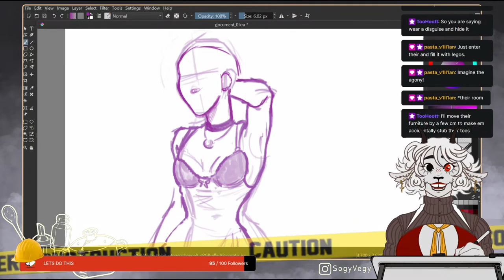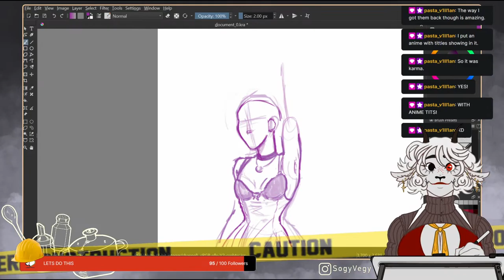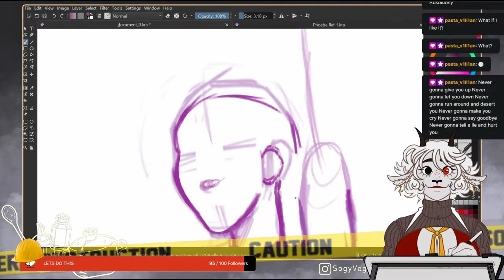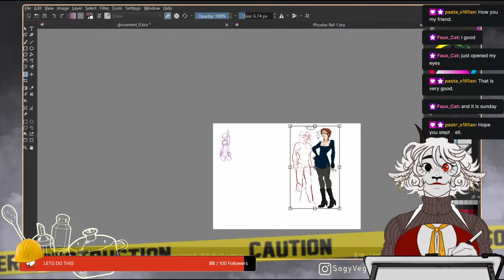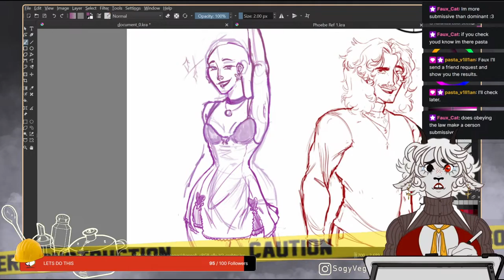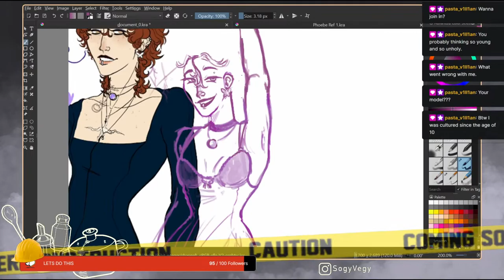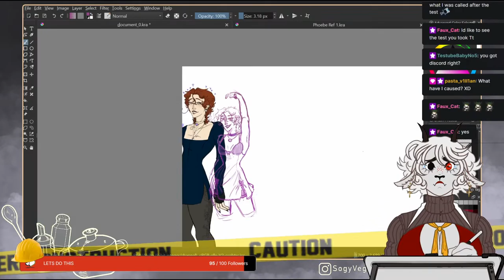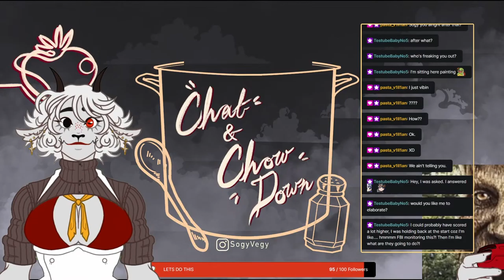Md Kamal- Art - Vessel of Death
Md Kamal- Art